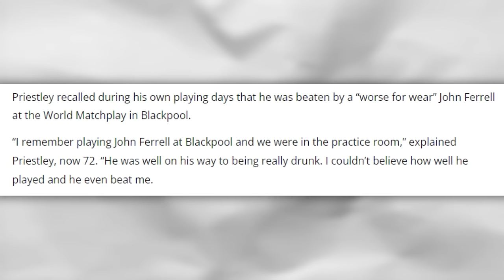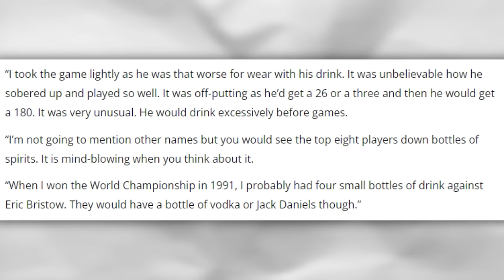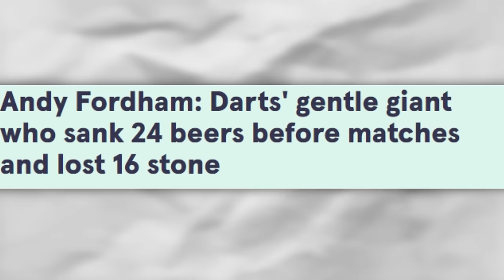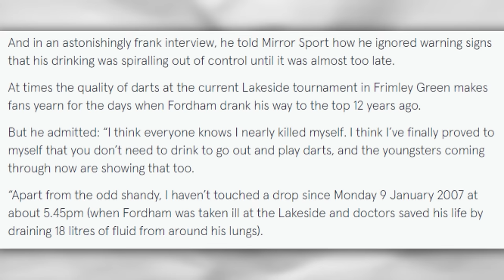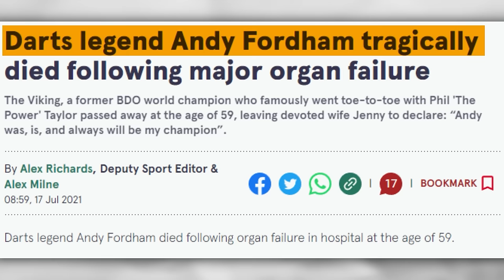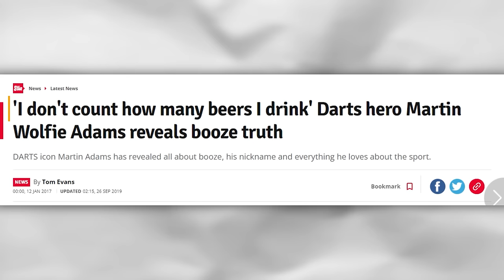Darts Players Drinking On Stage During PDC Matches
In this video, we are going to talk about Darts Players Drinking On Stage During PDC Matches. Although it is not forbidden to consume an alcohol on stage, some darts players abuse it heavily. Some darts players have even gotten into serious trouble because of it. Today, we take you inside all these moments.

📺 Darts Players Getting Drunk On Stage